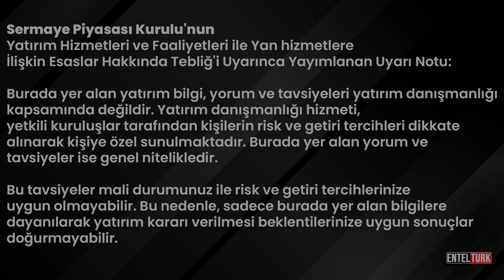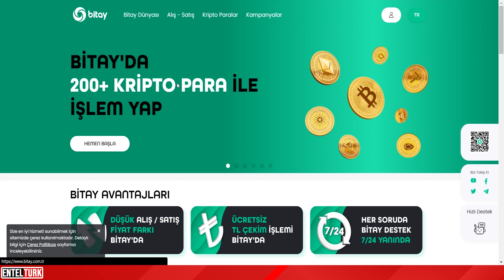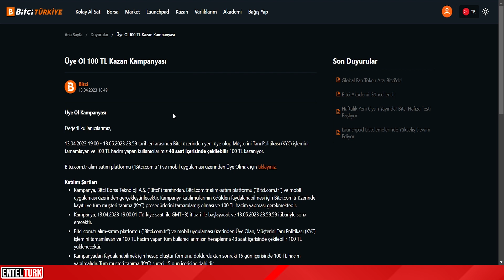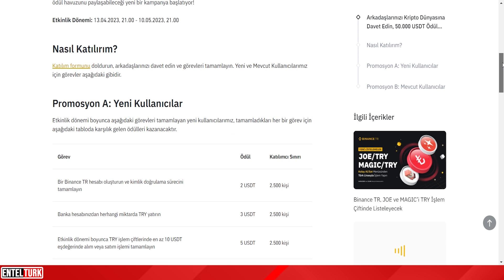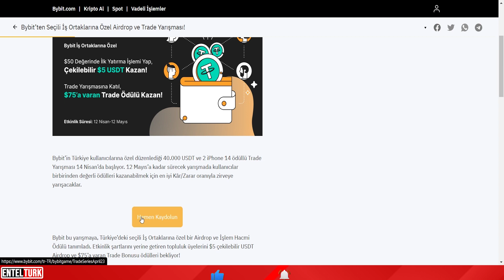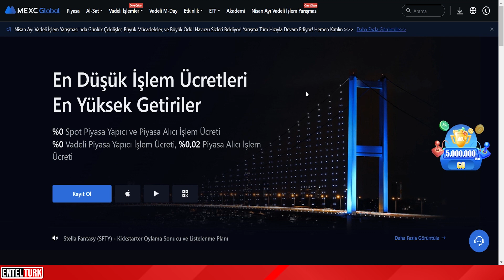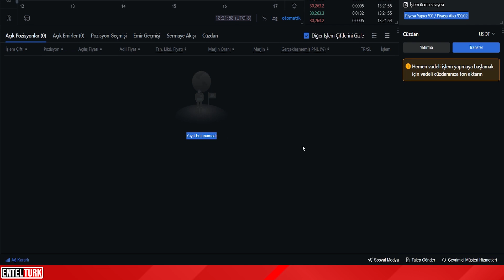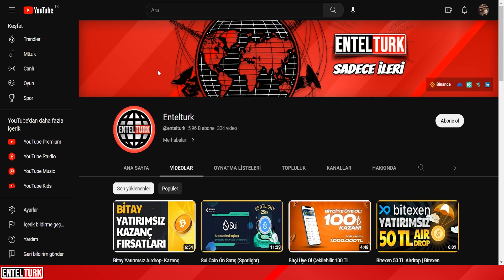2023 Güncel Çekilebilir Airdroplar | Total Çekilebilir 700 TL Airdrop | Yatırımsız Kazan.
Herkese Merhabalar!

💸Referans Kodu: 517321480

-Sorumluluk Reddi-